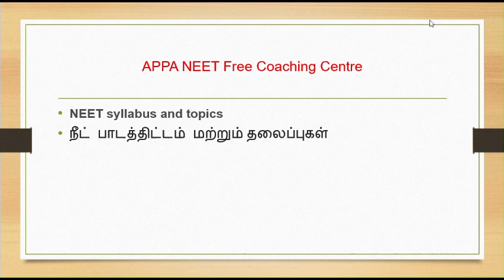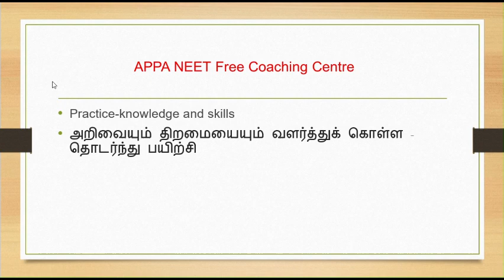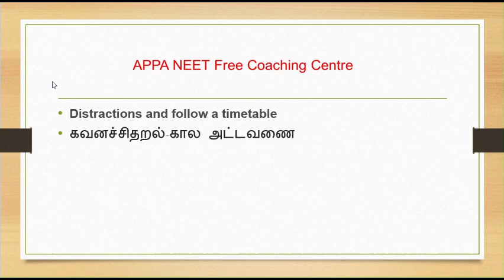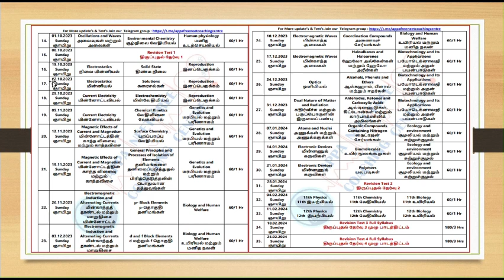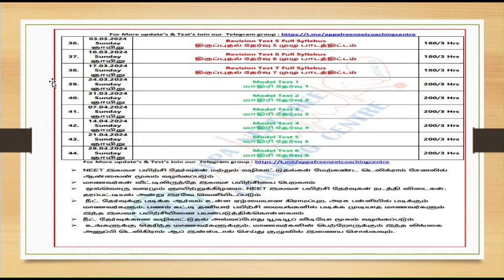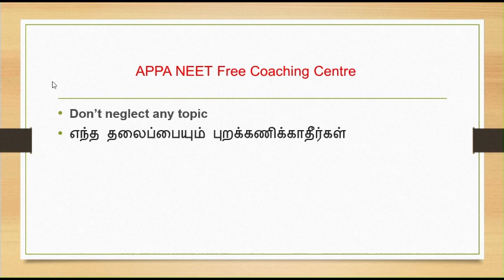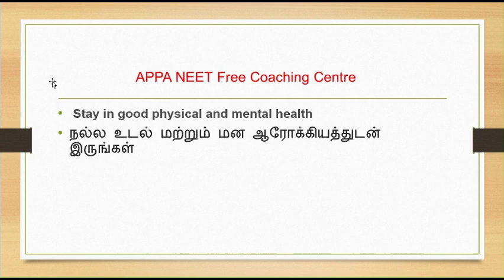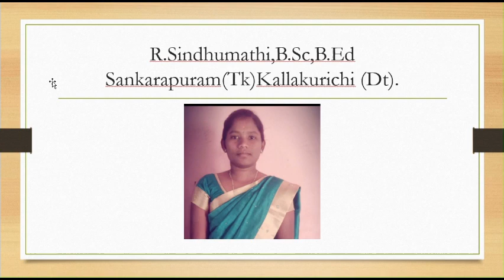NEET தேர்வில் வெற்றி பெற மாணவர்கள் செய்ய வேண்டியவை